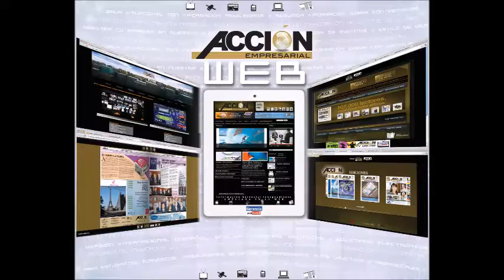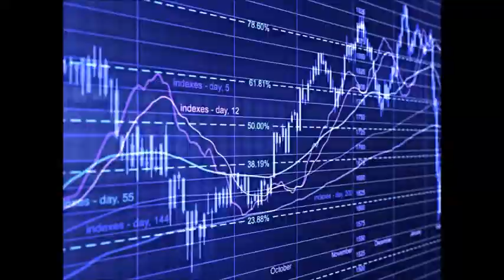GERENCIA 360 GERENCIA PARA TODOS ( Jue 10 Nov ) (2)